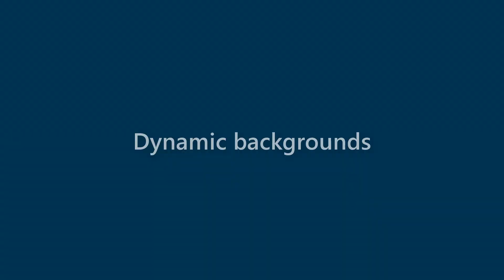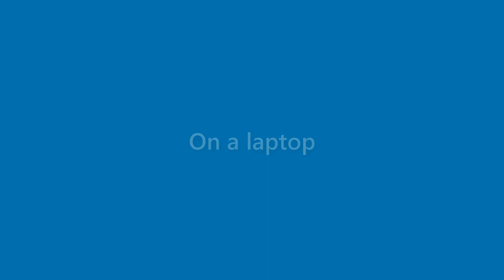Adelyn Wyatt - appearance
Name Look - Adelyn Wyatt - appearance. In this video we present "Adelyn Wyatt" name look and feel in various scenarios.
This video will cover:
How does "Adelyn Wyatt" look as a personal letterhead?
How does "Adelyn Wyatt" look on a business card?
How does "Adelyn Wyatt" look on a computer/laptop screen?
How does "Adelyn Wyatt" look with different background colors?
How does "Adelyn Wyatt" look with various fonts?